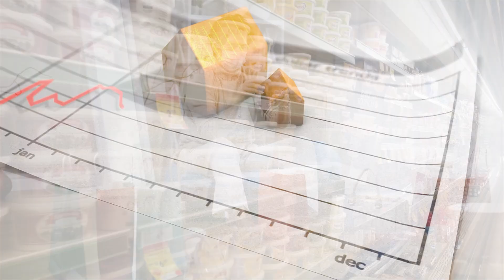Ten Affordable Skincare Products Everyone Should Try At Least Once 💲 Under $12! Fragrance Free!